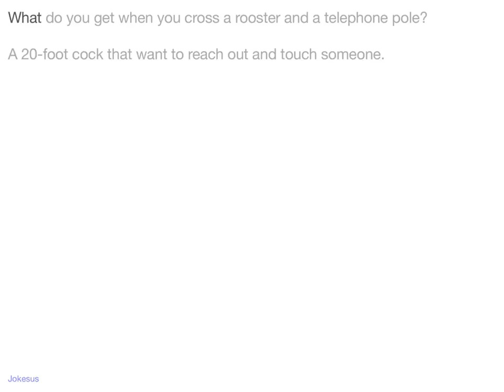Jokes - What do you get when you cross a rooster and a telephone pole? A 20-foot C*** that want t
Joke :
What do you get when you cross a rooster and a telephone pole?

A 20-foot cock that want to reach out and touch someone.